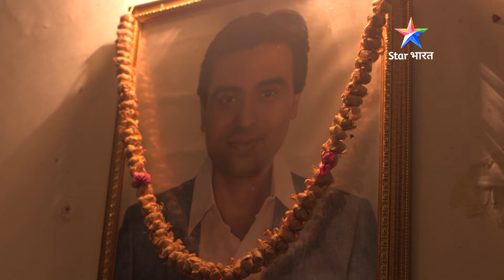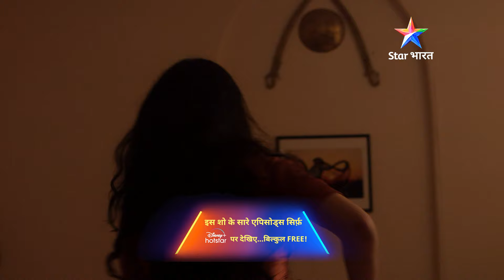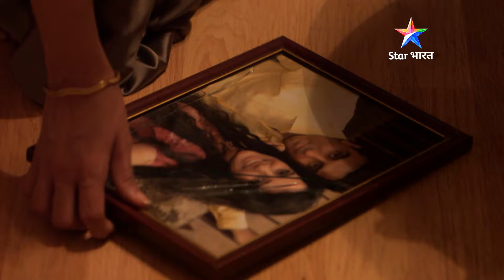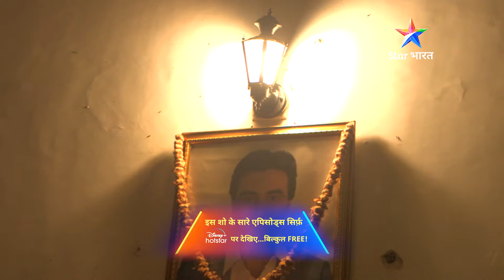NEW ! Shaadi Special | Kaise ek aiyash aurat ne li apne pati ki jaan? FULL EPISODE | Savdhaan India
NEW ! Shaadi Special | Kaise ek aiyash aurat ne li apne pati ki jaan? सावधान इंडिया | नई कहानी Savdhaan India